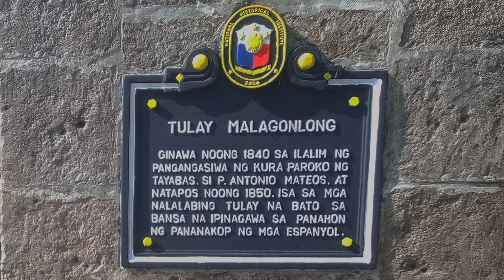Malagonlong Bridge | Holiweek Rides with Carloworkz | Bitukang Manok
Bitukang Manok
Malagonlong Bridge
Holiweek Rides
Bicol Rides